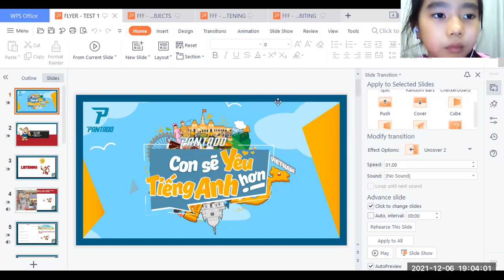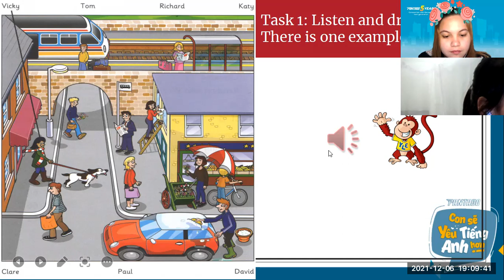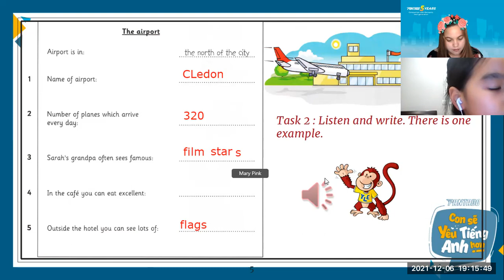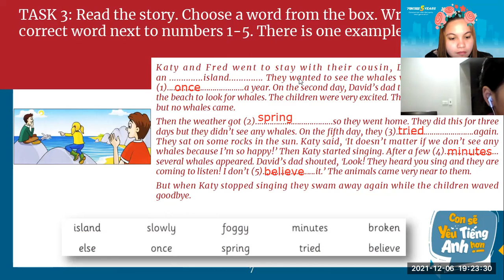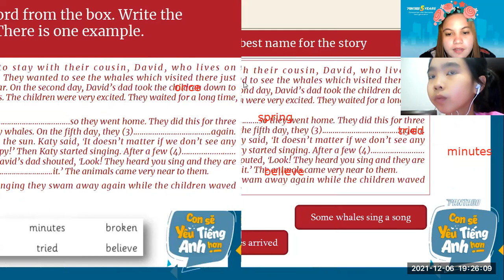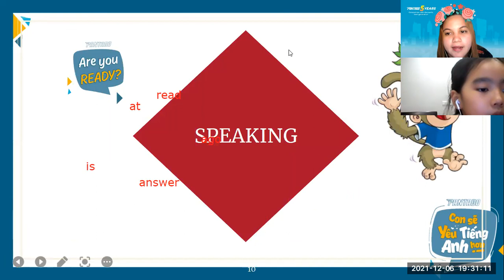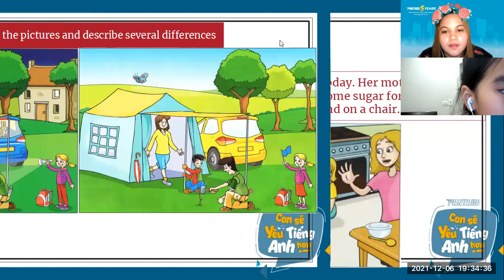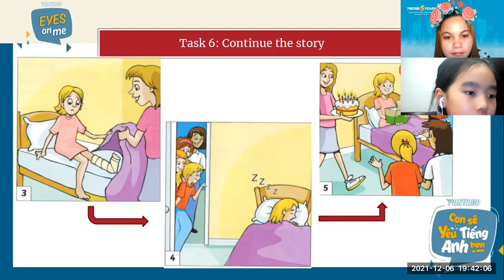pk2007016 12/6/21 test 1 flyers